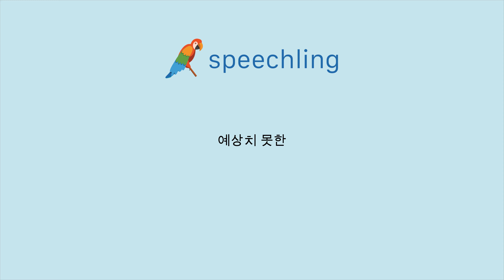러시아어로 "예상치 못한" 말하는 법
남자 목소리 :
Неожиданный

여성 목소리 :
Неожиданный

남성 음성 번역 :
예상치 못한

여성 음성 번역 :
예상치 못한